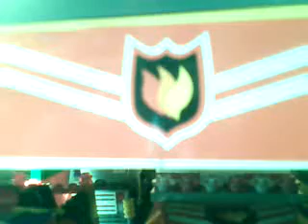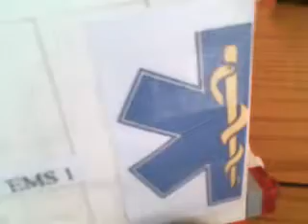FireTruck Decal Update